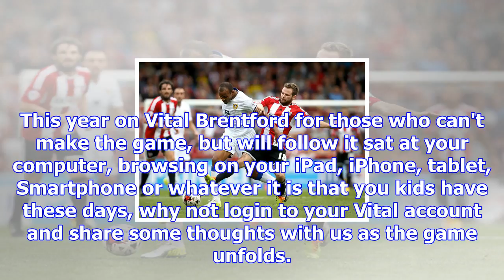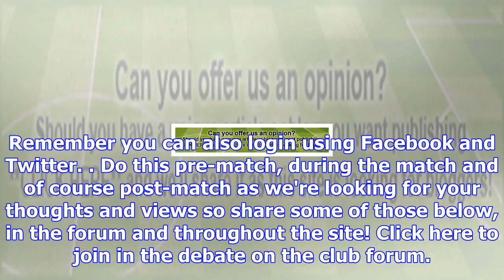Brentford v leeds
Brentford are at Griffin Park with Leeds the visitors today, this will be a 5:30pm kick-off. It's th...